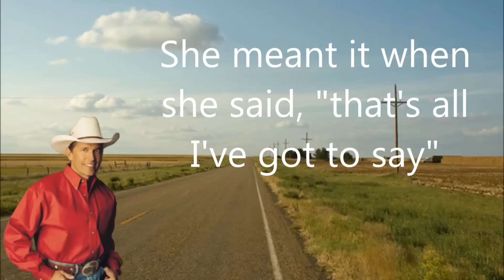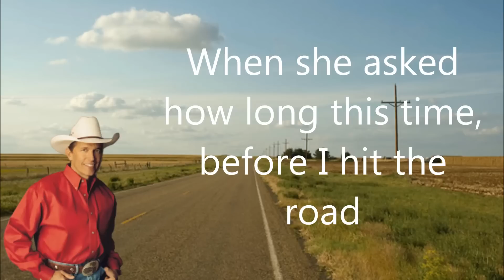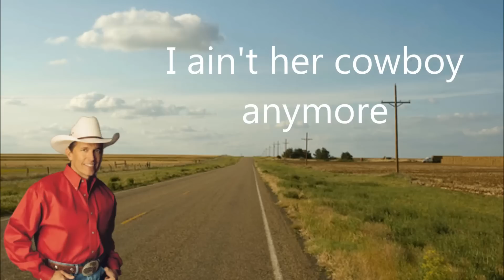George Strait- I ain't her cowboy anymore